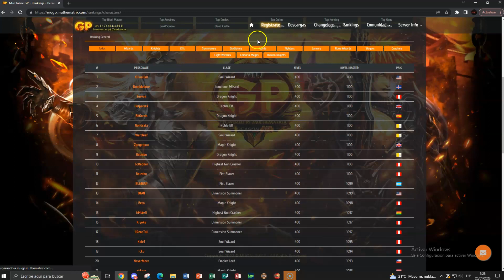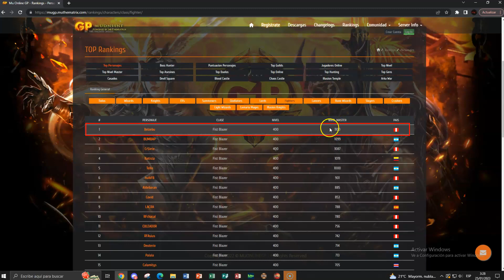Mu GP | Hitting the maximum level - 11th Ranking General (Season 18)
5,000 online